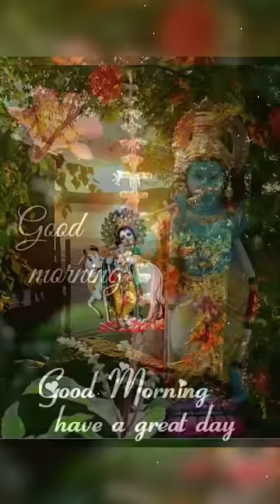good morning ll good morning shree krishna status#short#viral